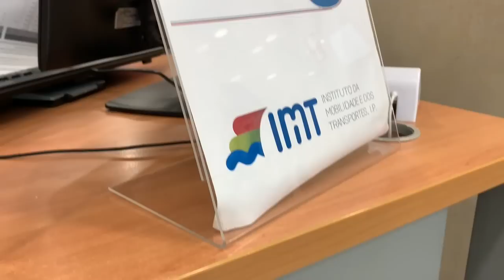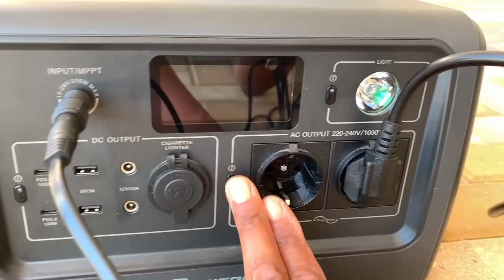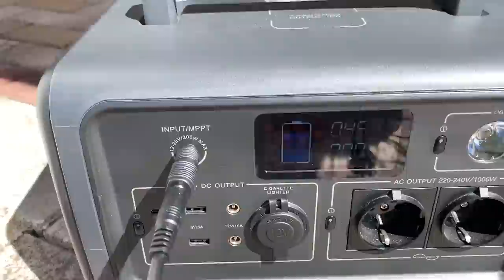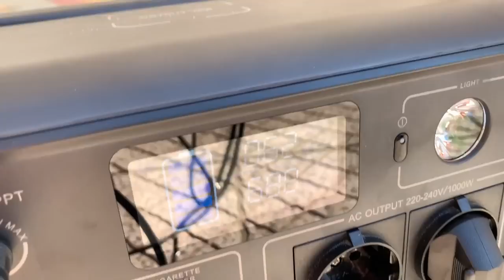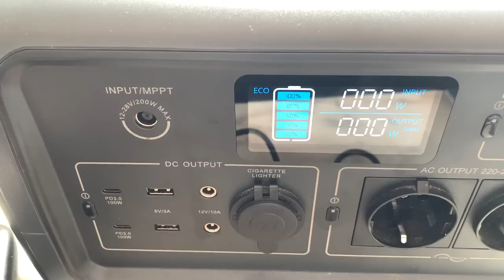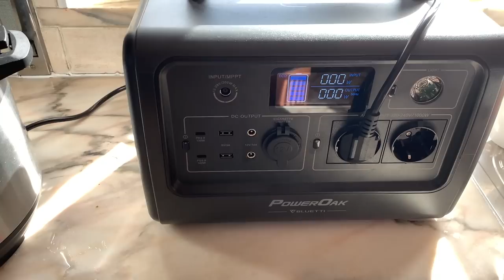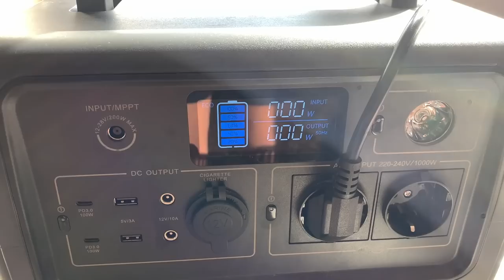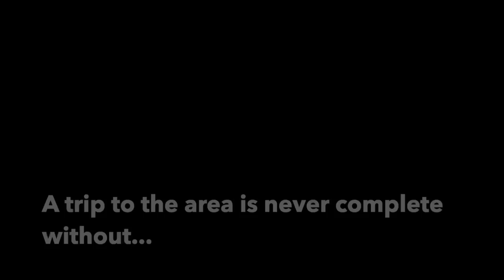#55 July in CENTRAL PORTUGAL…Coimbra, Guarda and Castelo Branco Districts, visiting them all!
In this vlog I’ve travelled from Bragança back down to Central Portugal for a house sit in Cantanhede in the Coimbra district. I sort out my UK to Portuguese driving licence exchange, rejig my car and camping gear…but never get around to camping!
I put my PowerOak Bluetti through it’s paces as when I used it while camping before it just kept cutting out.
I go up to the Guarda district  to view a couple of places, witness wild fires and visit @cyndy Bella Pedra farm.

⏱ TIMESTAMPS
00:00 Intro
00:38 Driving licence exchange
05:10 Testing out my PowerOak Bluetti powerbank
05:32 Portable 100w solar panel
18:27 Guarda District
20:41 Wild fires in Central Portugal
23:15 View from The Gardunha mountain range
27:13 Bella Pedra off-grid farm in Central Portugal

🏠 HOUSE SITTING
Unless it’s a private referral, I get house sits from  Trusted House Sitters
👋🏽 COME SAY HI!